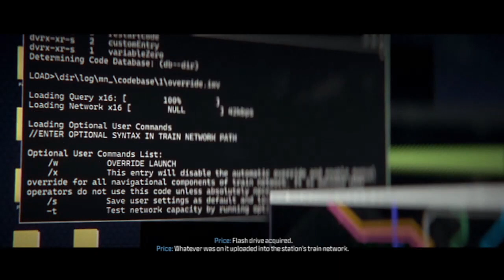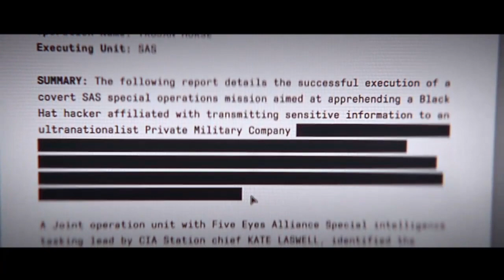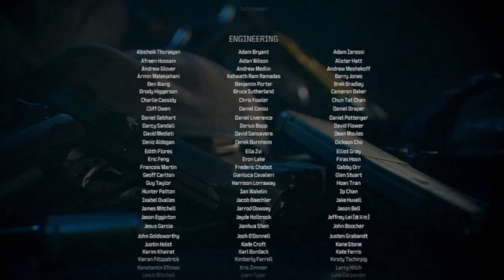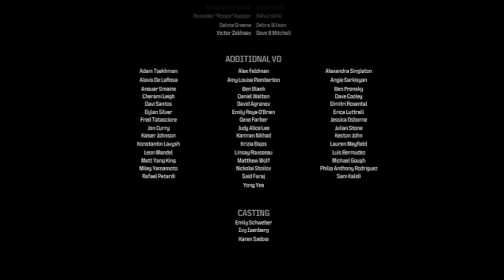COD MW3 Finale